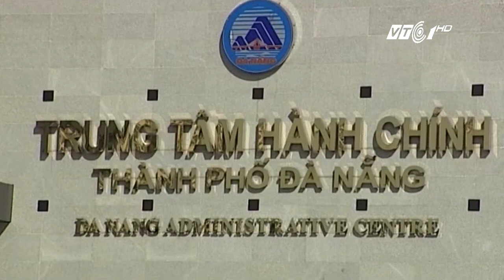VTC Tin Mới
VTC1 | Ủy ban kiểm tra Trung ương vừa có đề nghị lên Bộ Chính trị phải có biện pháp kỉ luật ông Nguyễn Xuân Anh sau những sai phạm mà vị Bí thư Đà Nẵng này mắc phải.